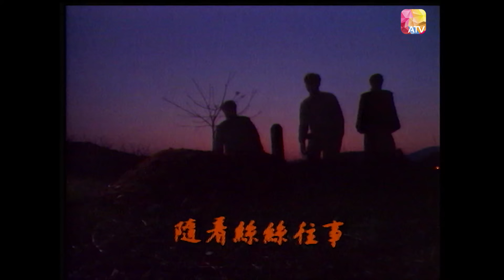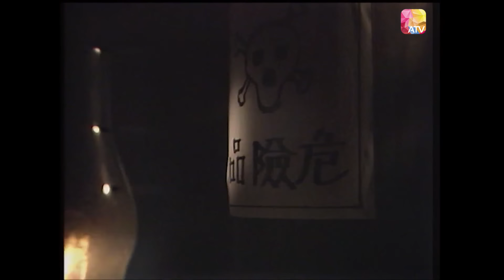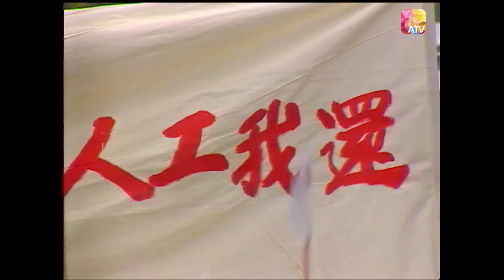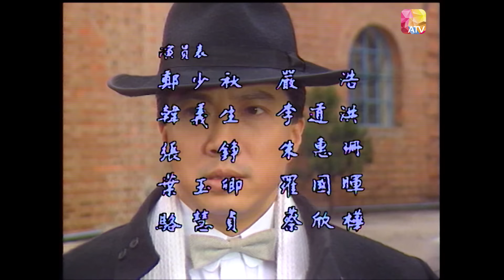《上海風雲之爭雄歲月》11 - 鄭少秋、韓義生、嚴浩、朱慧珊、葉玉卿 | Storm in Shanghai 1 | ATV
故事設定發生於1920年代的上海，講述鄭少秋飾演的馬嘯天一生在事業上的起落，同時加入馬嘯天與四名女子周旋的愛情故事。